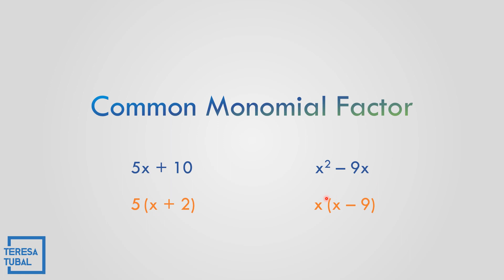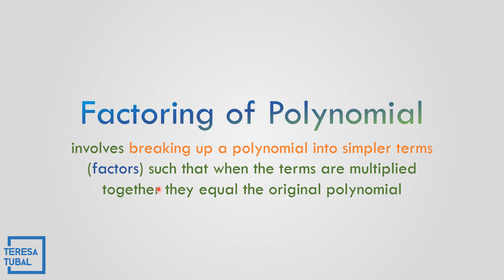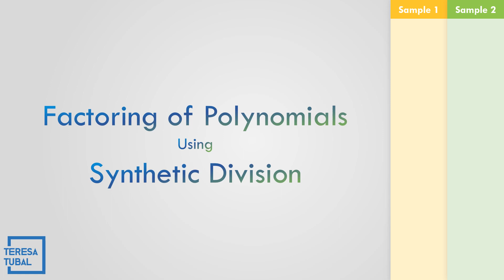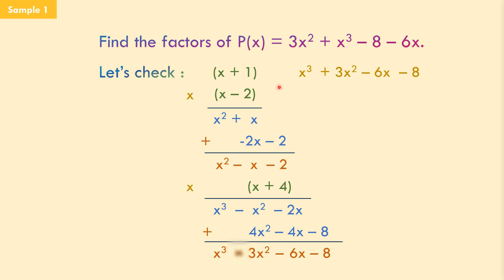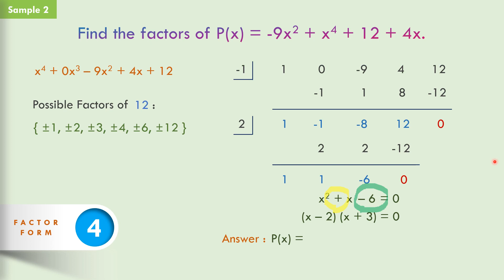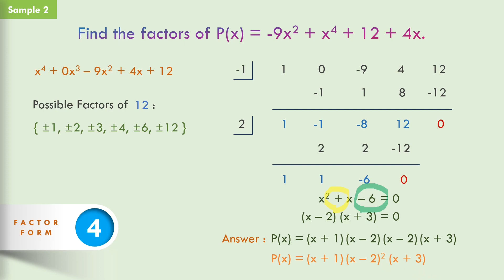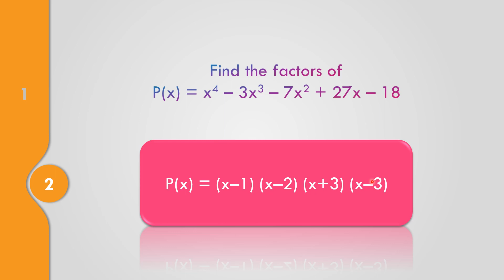Factoring Polynomials Using Synthetic Division | GRADE10 Q1